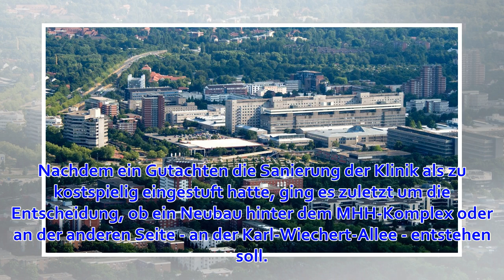Milliarden-Projekt: MHH wird neu gebaut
Stand: 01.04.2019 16:14 Uhr Die Medizinische Hochschule Hannover wird auf der Westseite des jetzigen Komplexes neu gebaut. Die Medizinische Hochschule Hannover (MHH) wird neu gebaut - und zwar am Stadtfelddamm. Das hat das Land Niedersachsen am Montag beka...